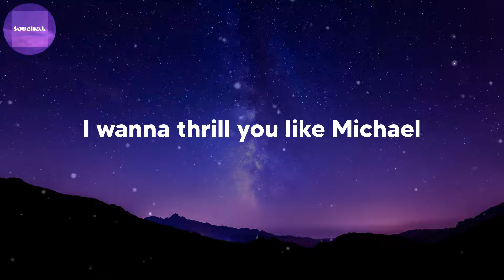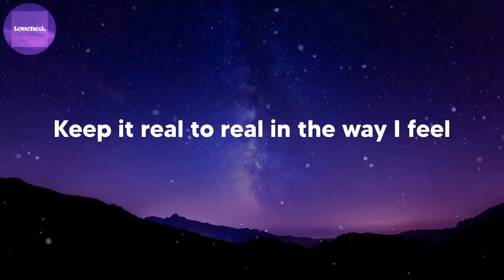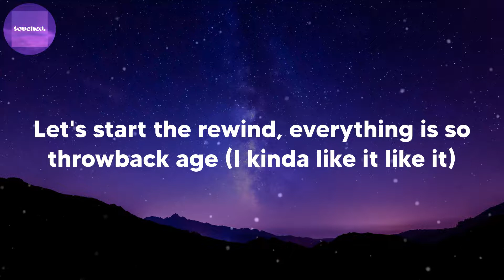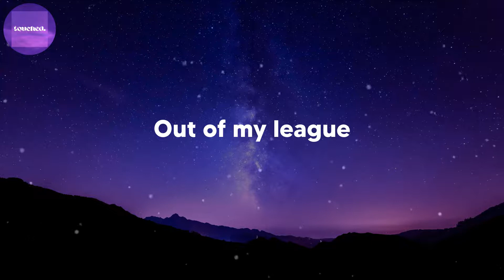MKTO - Classic (lyrics)